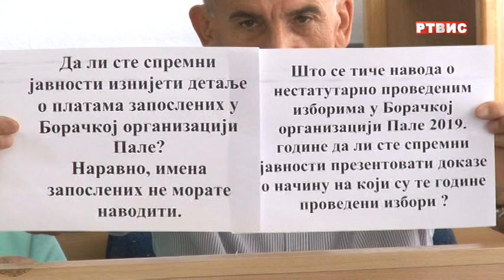BORAČKA ORGANIZACIJA PALE, PRES, prilog RTVIS, 06.08.2021.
PRILOG U EMISIJI "PULS GRADA", RTVIS